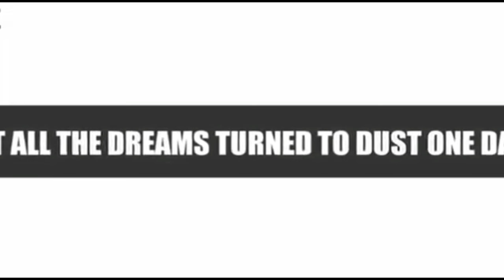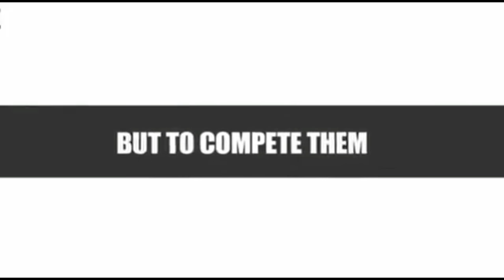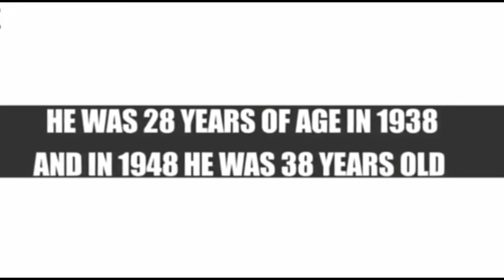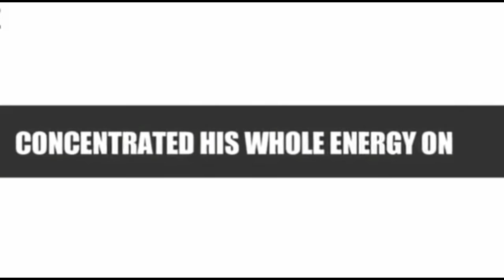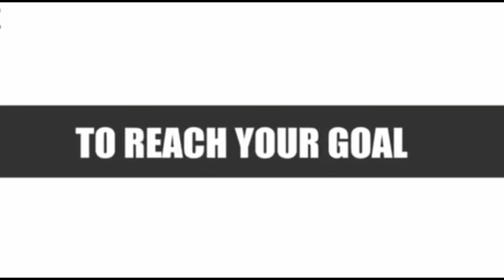Karoly Takacs, the one-handed gold-medalist. By RJ MADNI.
Károly was the top pistol shooter of the country back in 1938 (age – 28 yrs). He won most of the major national and international championships. He seemed closest to winning the 1940 Tokyo Olympic Games